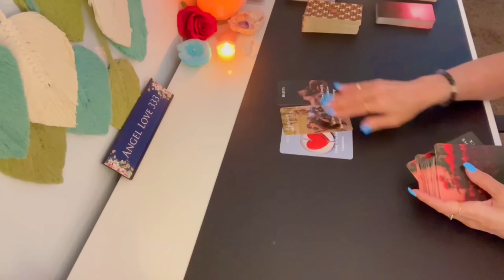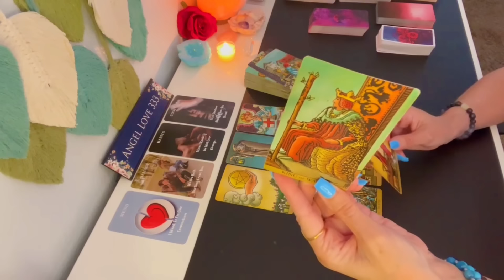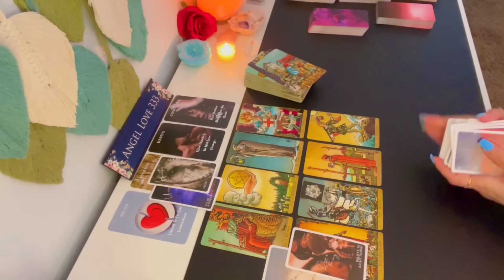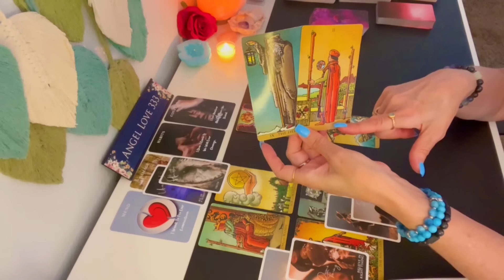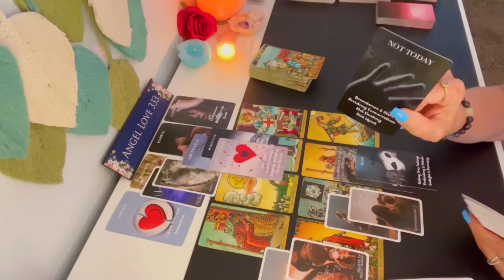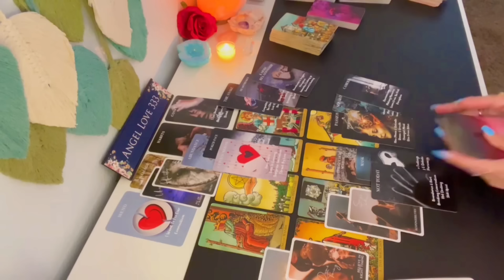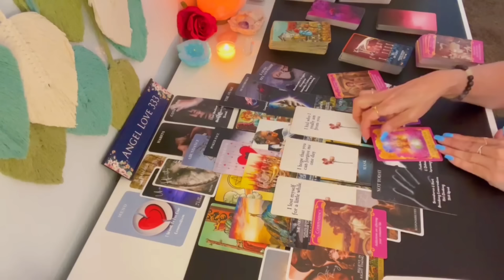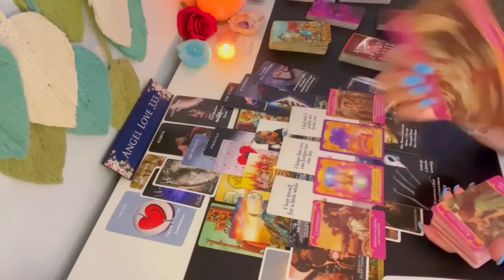💞 GEMINI "UNFINISHED BUSINESS" Poker Face, They were fooling themselves! Gemini Love Tarot Soulmate